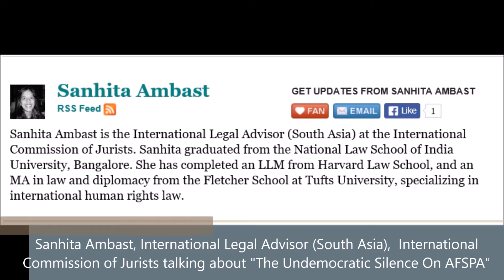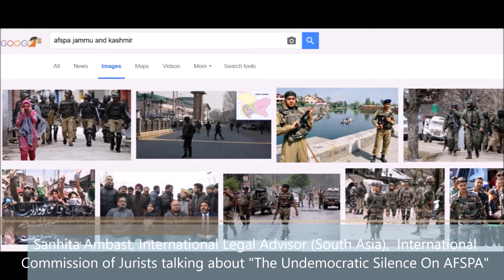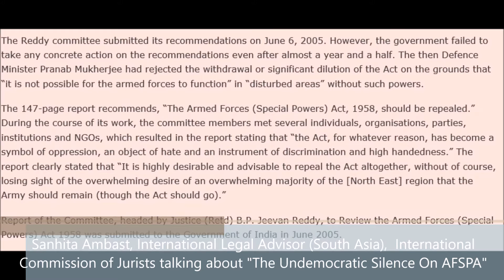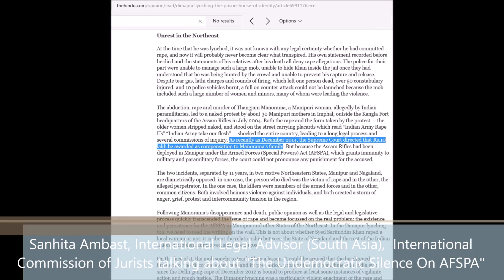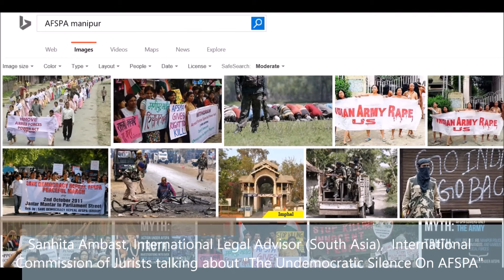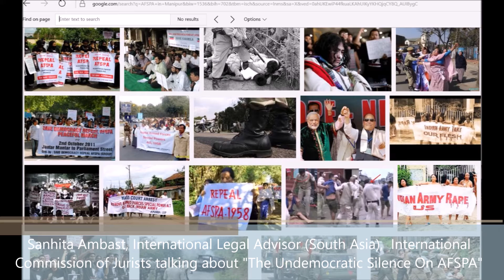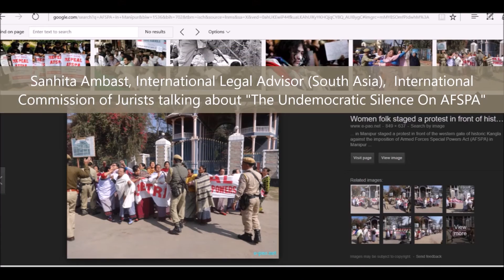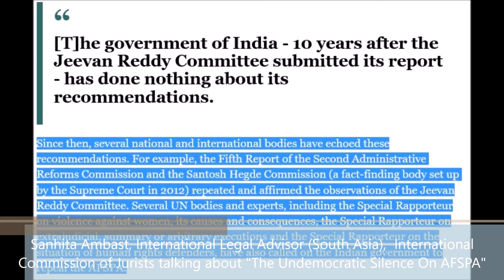S02E35 FINDINGTHEVOICES: Sanhita Ambast, International Legal Advisor talks about Silence On AFSPA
FindingTheVoices: Sanhita Ambast, International Legal Advisor talks about Silence On AFSPA

Guest Speaker : Sanhita Ambast

A web Interview, with Sanhita Ambast joining in from Delhi, India.

I read the article "The Undemocratic Silence On AFSPA" written by Sanhita Ambast and featured

This article highlights about the silence from the government of India, 10 years after the Jeevan Reddy Committee submitted its report. It has done nothing about its recommendations.

Sanhita shared about AFSPA in Manipur and status about the "Jeevan Reddy Committee" and the findings and recommendations. We spoke about national and international bodies that echoed the recommendations of the Jeevan Reddy Committee.

Several UN bodies and experts have called on the Indian government to repeal the AFSPA. However, the government of India - 10 years after the Jeevan Reddy Committee submitted its report - has done nothing about its recommendations. And, as the answer to the question in the Rajya Sabha indicates, it has provided little meaningful explanation about why.
When the system takes so long to provide justice, can there be peace ? Where is the justice ?  Where is the hope for people opting for peaceful protest seeking for the system to work ? There has been compensations but compensation cannot replace Justice, and it's justice everyone is waiting for ?

Sanhita Ambast is the International Legal Advisor (South Asia) at the International Commission of Jurists. Sanhita graduated from the National Law School of India University, Bangalore. She has completed an LLM from Harvard Law School, and an MA in law and diplomacy from the Fletcher School at Tufts University, specializing in international human rights law.